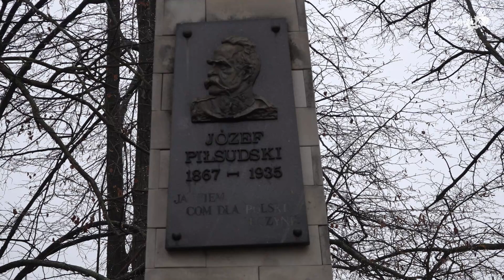Święto Niepodległości w Stąporkowie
11 listopada to dzień radości z wolności, którą przed 105 laty uzyskali nasi przodkowie. W Stąporkowie obchody przybrały tradycyjny wymiar - nie zabrakło części duchowej, artystycznej oraz oficjalnej